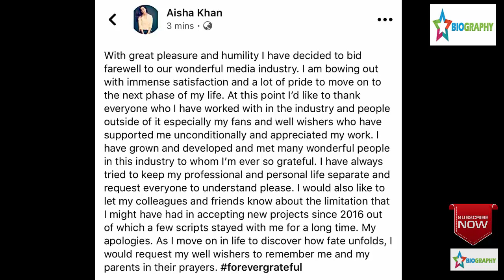Ayesha Khan Got Retirement From Showbiz & Dramas|Aisha Khan Quits Lollywood Industry|Stars Biography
Stars Biography is a youtube channel which contains videos about celeberties like , celeberities news ,celeberities personal life , cleberities family , celeberities crimes , celeberities sons , celeberties cars , celeberities bike , and many more for entertainning audince.so click on the link given below and enjoy the videos

Pakistani Actress Who Got Retirement In Very Early Age | Aisha Khan Quits Lollywood Industry,Ayesha Khan Got Retirement,Ayesha Khan Got Retirement From Showbiz,Ayesha Khan Got Retirement From Showbiz & Dramas,Aisha Khan Quit,
Stars Biography,  Films,Drama Stars Unseen Pictures, World Famous Stars, Stars Funny Moments, Stars Early Life, Stars Personal Life, Pakistani Actress Who Got Retirement In Very Early Age,
Aisha Khan Announces Retirement from Pakistani Showbiz Industry,
Stars Education, Stars wedding pics, Stars wedding videos, Stars  Comedy Scenes,Stars personal life secret ,Ayesha Khan,
Pakistani stars Movies, Pakistani Dramas, Indian movies,Indian Stars Lifestyle, Telugu Stars Lifestyle, Telugu Stars Biography,Indian Stars Biography,Pakistani Stars Biography, Stars Real age,
Stars Life Secrets, female stars TV serials, Stars lifestyle,Top 10 Handsome guys in The world,Top 10 Beautiful female Actresses,stars Who work together in  Films/dramas but heat each other in real life

biographyinUrdu/hindi,
indianmovies/songs/dramas,
upcomingmovies/drams,
Starsunseen pics,

Here we provied you some more intresting videos.Click on Link.